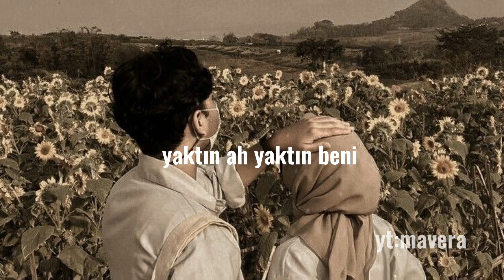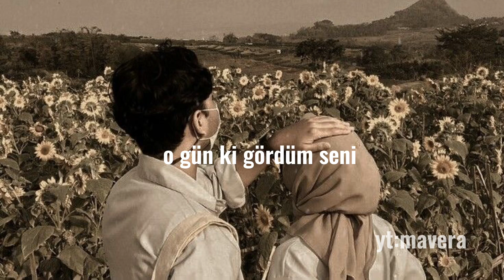Dedublüman & Çağrı Çelik - Fikrimin İnce Gülü (Speed Up)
O gün ki gördüm seni
Yaktın ah, yaktın beni

Fikrimin ince gülü
Kalbimin şen bülbülü
Fikrimin ince gülü
Kalbimin şen bülbülü

Ateşli dudakların
Gamzeli yanakların
Ateşli dudakların
Gamzeli yanakların